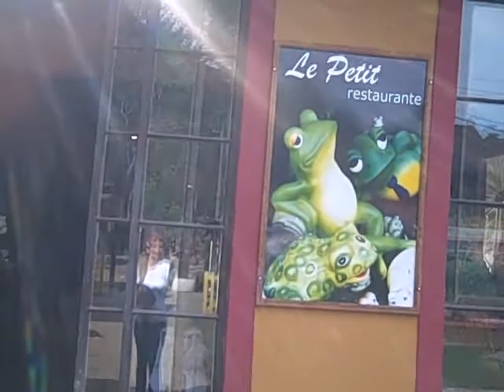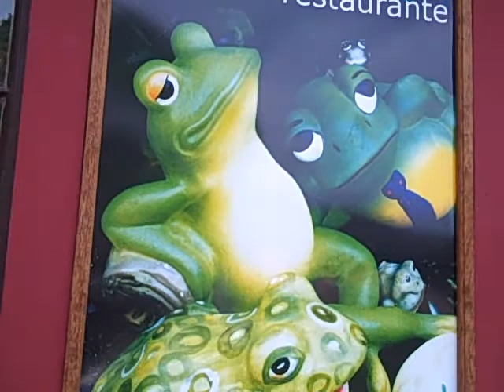My uncle's "Sapo" restaurant Let Petit -Maringa Maua Brazil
My uncle's and aunt's cute restaurant Let Petit, Maringa Maua Brazil. It was lovely to see my dad's paintings and spend time with them.